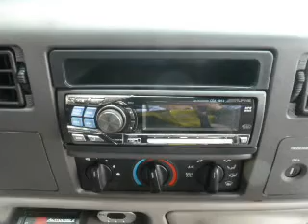2000 Ford F250 - Easton PA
Phone:
Year: 2000
Make: Ford
Model: F250
Trim: XLT
Engine: 7.3 liter 8 cylinder 16 valve DDI OHV Turbo Diesel
Transmission: 4-Speed Automatic
Color: White
Mileage: 122250
Address:
3810 Hecktown Rd.Route 33
Route 33